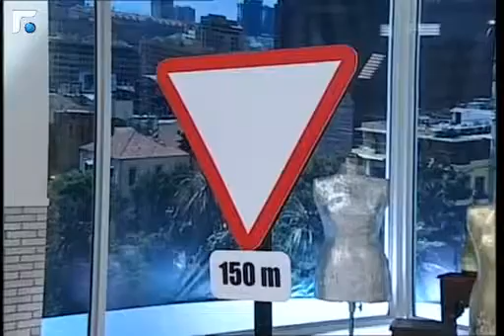عالم الصباح - فقرة "ورشة ملح2" 09/04/2013